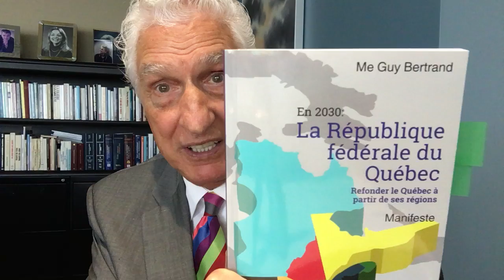8de9 Suite du non-dit du Projet Liberté-Nation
14 septembre 2016 (8/9) Suite du non-dit du Projet Liberté-Nation portant sur un PLAN DE COMMUNICATION. En communication, il faut un public-cible qui a un lien direct avec l'objectif recherché. Ainsi, le public cible du plan de communication du Projet Liberté-Nation sera le peuple, dans toutes les régions du Québec, qui comprend des fédéralistes, des nationalistes et des indépendantistes. Ces québécois travailleront ensemble à la réalisation du PLN dont l'objectif est de permettre aux 17 régions administratives du Québec
d 'obtenir le statut d'États autonomes, unis et fédérés au sein de la République fédérale du Québec et ainsi faire de la nation québécoise une nation francophone libre, moderne, prospère et indépendante. EN PARTAGEANT cette vidéo vous semez des graines d’espoir dans toutes les régions du Québec en attendant la récolte qui sera abondante. Merci et à bientôt avec